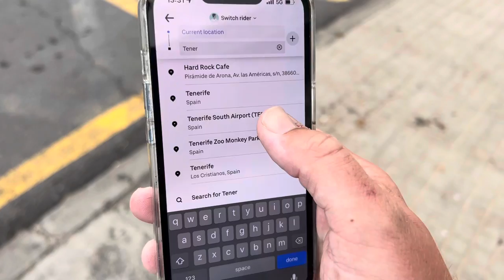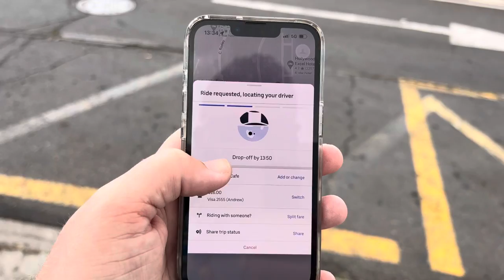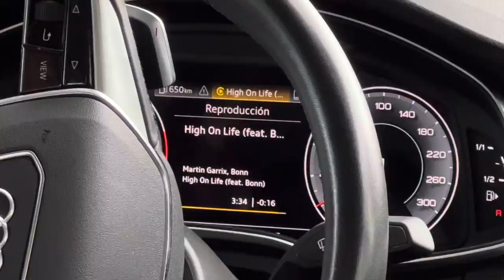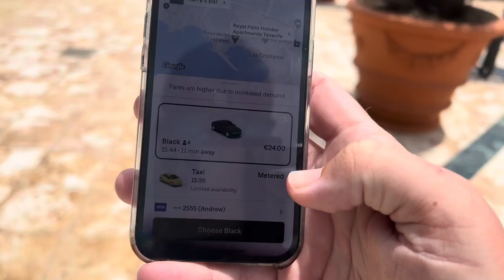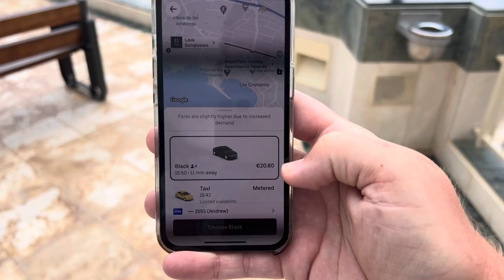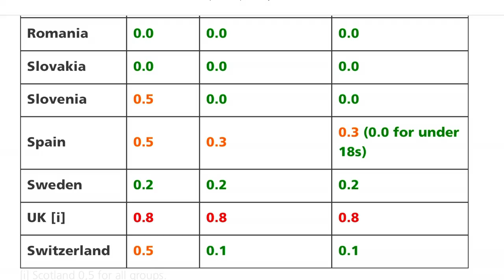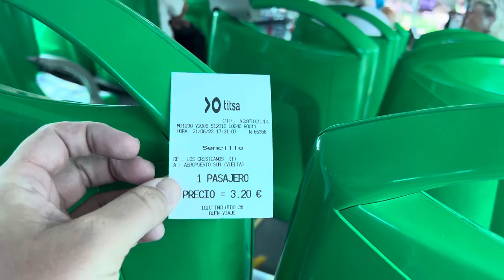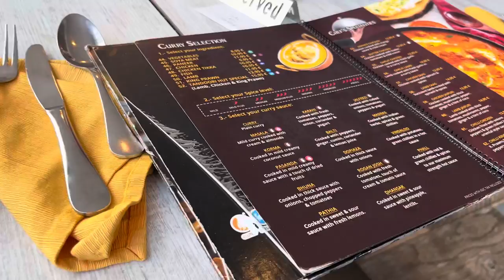Tenerife Vlog-Trying Uber Taxi, Buses, Rent a car! Las Americas Bar & Los Cristianos Indian ☀️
GET PROTECTED WITH NORD VPN with an exclusive deal on a 2 year plan plus 1 bonus month on top

I try out Uber Taxi’s for the first time in Tenerife and compare Uber to the regular metered Taxis, Buses and also Rent A Car in South Tenerife.

We visit the Safari Centre in Playa De Las Americas and enjoy some shopping in Hugo Boss and cocktails in Harry’s Bar overlooking the fountain.

We then head to Tenerife South Airport on the public bus (Number 40 Airport Express) to pivk up a Rent A Car for Sanasty.

To round off a busy day comparing transport around Tenerife, we enjoy a Tandoori Hut Indian for dinner in Los Cristianos!